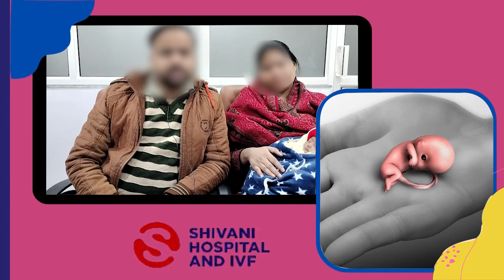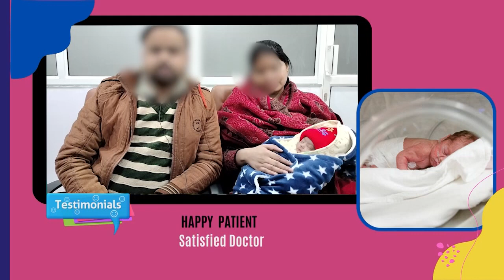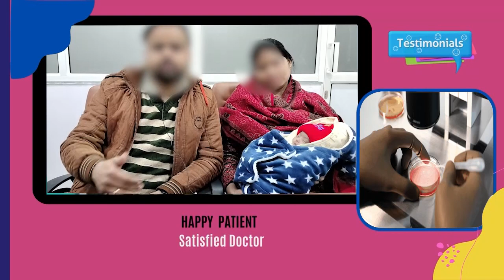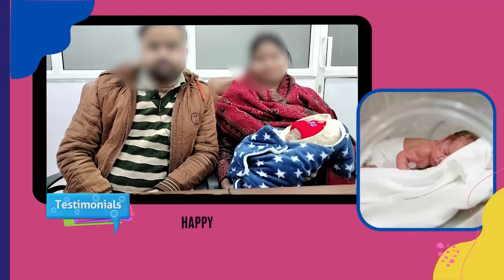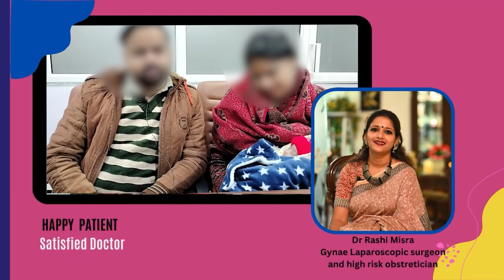Patient Testimony #5 | Dr Rashi Misra | उम्मीदों को रक्खा बरकरार , बचाया शिशु को | satisfied patient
Who is Dr Rashi Misra?
MBBS & M.S. in Obst. & Gynae. from M.G.M. Medical College, Indore. Doctorate in Reproductive and Sexual Medicine with Gold Medal from Tamil Nadu Dr MGR University, Chennai (Prashanth Fertility and Research Centre, Chennai).Member of ISAR, IFS, FOGSI, ESHRE
Director at Shivani Hospital & IVF, Kanpur.
Director at Kusum Ivf, chhindwara.
Consultant Reproductive Medicine
Running an IVF Center which was awarded as "Center with Maximum Success rate in North India" by Uttrakhand Chief Minister Shri Trivendra Singh Rawat.
Presented various papers at National & International conferences.
Worked at Prashanth Fertility and Research Centre, Chennai.
Worked at Sri Ganga Ram Hospital & Research Centre IVF unit.
Doctorate in Reproductive and Sexual Medicine with Gold Medal from Tamilnadu Dr MGR University, Chennai (Prashanth Fertility and Research Centre, Chennai.

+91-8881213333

Visit our Hospital:
Shivani Hospital & IVF
120, Post Office 503, adjacent to Shivaji Nagar,
Shivaji Nagar, Shastri Nagar, Kanpur
Location on Maps: